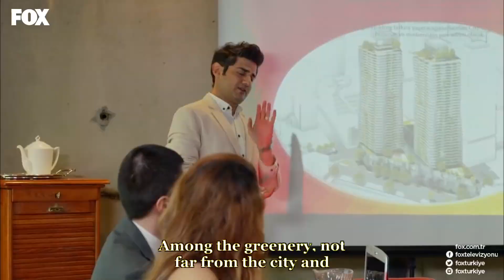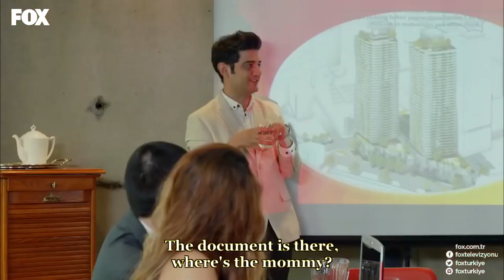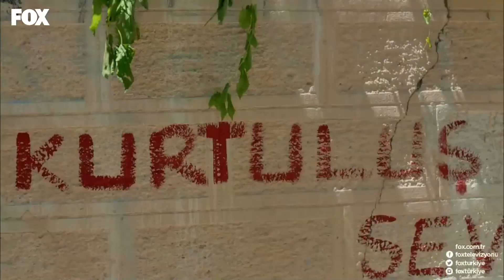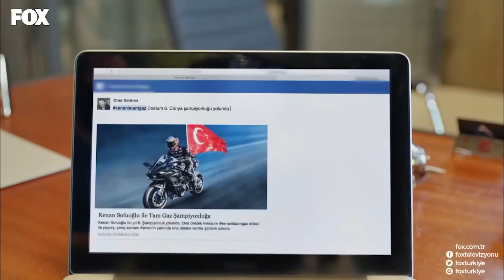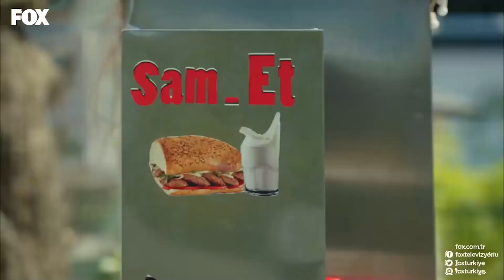No.309 Episode 49 (Long Version)